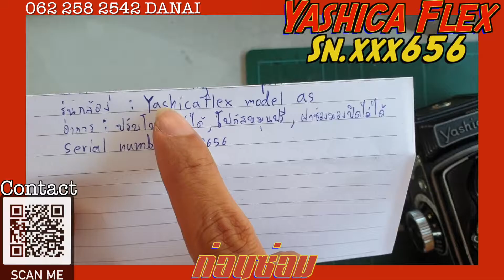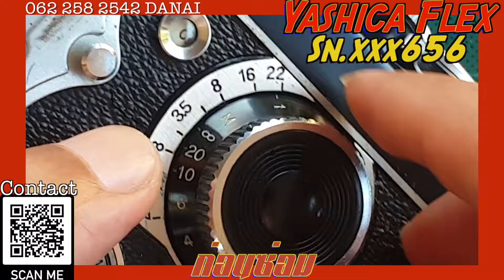SN.xxx656 EP1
จัดการระบบโฟกัส

Yashica Yashica Flex

ท่านใดจะส่งกล้องเข้ามาปรึกษาได้ที่ inbox เพจ Facebook"ซ่อมกล้องฟิล์มbyดนัยค้าขายกล้อง"

สำหรับท่านที่ต้องการสนับสนุนงานซ่อมกล้องฟิล์ม

ขอบคุณลูกค้าทุกท่านที่ไว้วางใจครับ😀😀😀